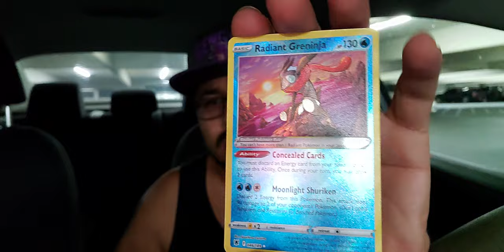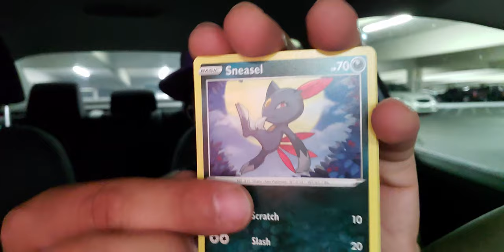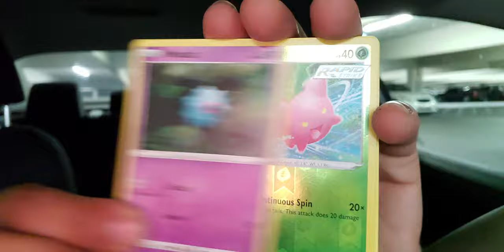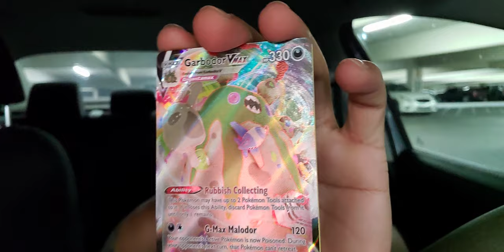Pokemon Tin Opening! IN THE 🚗